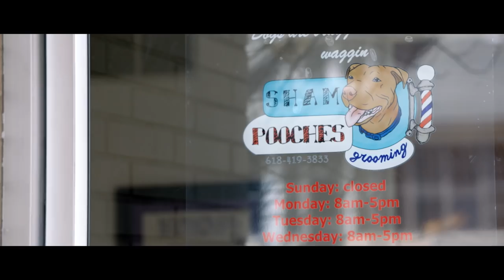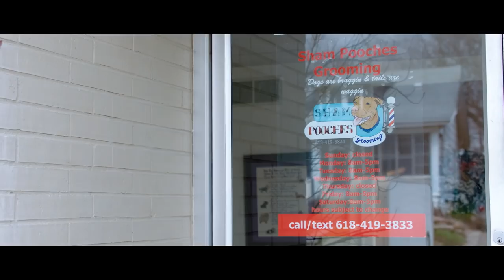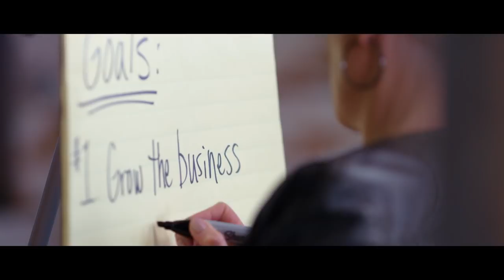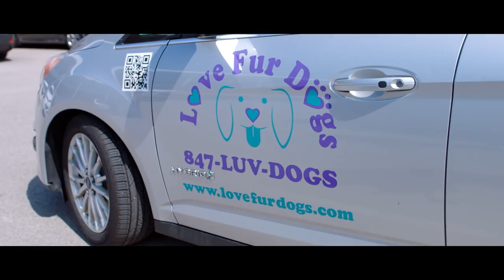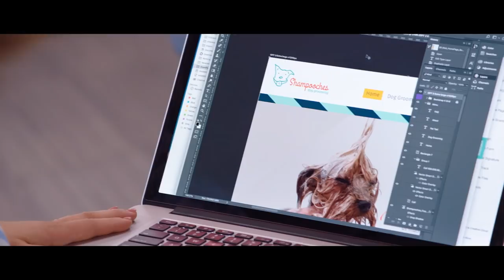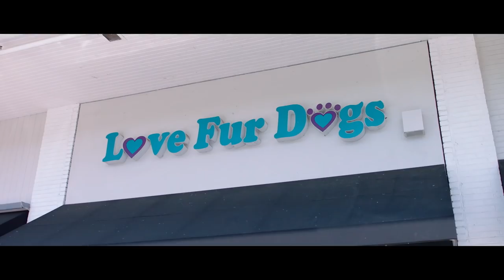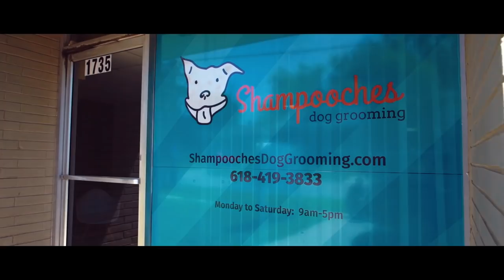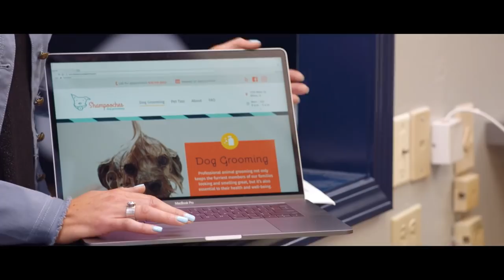'Shampooches Dog Grooming' Gets Fresh New Look | Small Business Revolution: S3E4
Alton’s local dog groomer and founder of Shampooches is working herself to the bone without the revenue to show for it. Can the Deluxe marketing team and a master groomer lather up a more profitable business plan before it all goes down the drain?